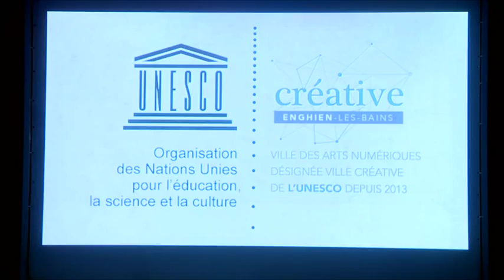Marie Lesage, Cultural international projects coordinator, Centre des arts (ENGHIEN-LES-BAINS)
Speaking at the 2015 6th Cities Summit Tel Aviv.